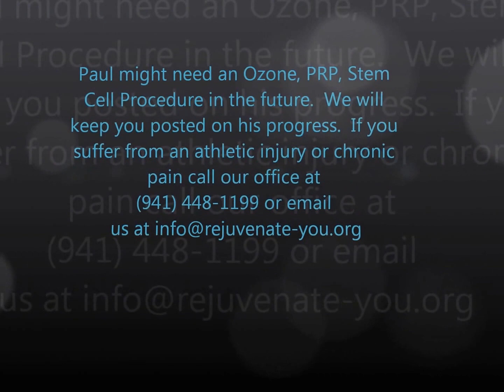Ozone Helps Knee Injury, Dr. Bino Rucker, M.D.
RejuvenateYou and Dr. Bino Rucker, M.D. are proud to present another successful ozone therapy injection follow-up.  Meet our patient Paul.  Paul has had over eight to nine procedures on both of his knees.